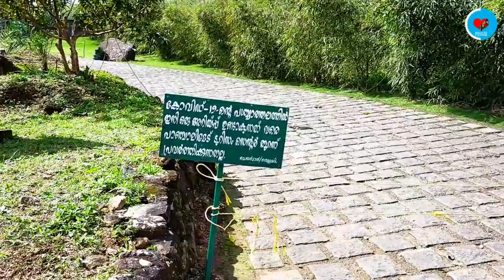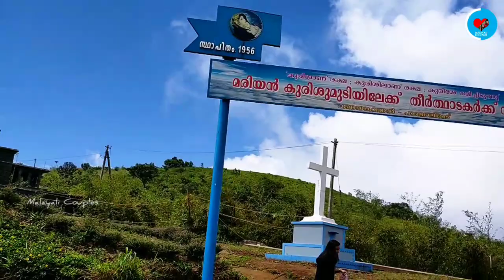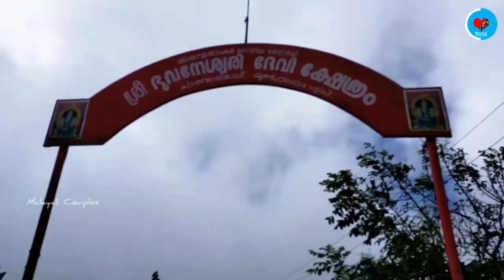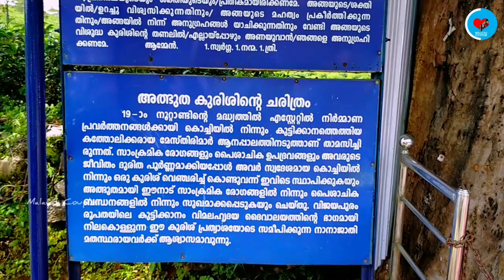Paanchaalimedu|Kuttikkaanam|Wagamon| parunthumpara|valanjanganam water falls| കൊറോണ സമയത്തെ tripping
Paanchaalimedu|Kuttikkaanam|Wagamon| parunthumpara|valanjaganam|water falls| കൊറോണ സമയത്തെ tripping